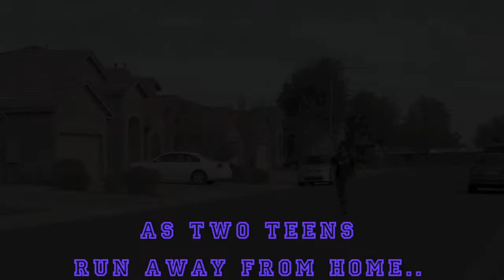GUHSD Film Festival Greenway High School- Best Friends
HD Version of my Movie Trailer for the Glendale Union High School District Film Festival! Sorry for the shitty quality! Reformatting, converting, rendering and stabilizing the video in 4 different programs was too much for the clip to handle for it to be correct and viewable.